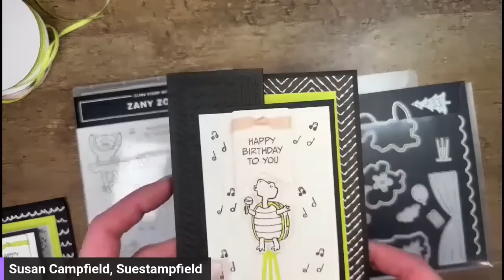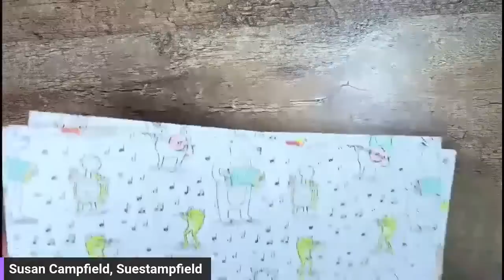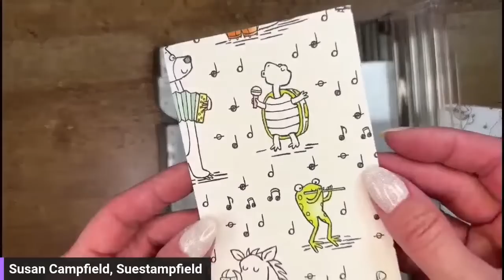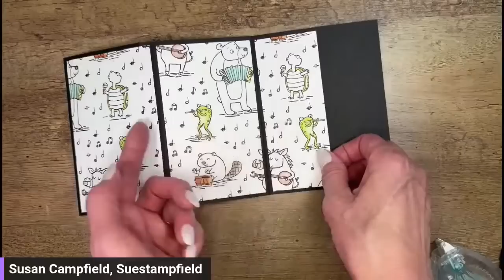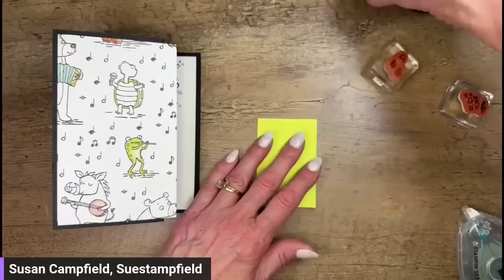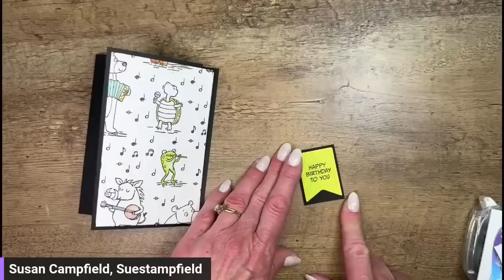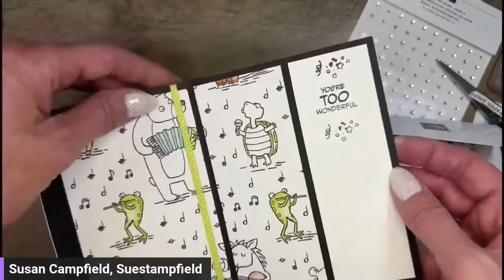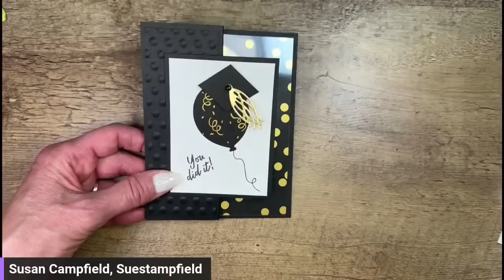Zany Zoo 3 Panel Scenery Card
In this video we will be creating an adorable fun fold card using the products from the Zoo Crew suite - so cute! Let's create!